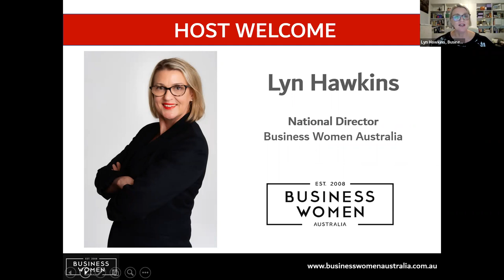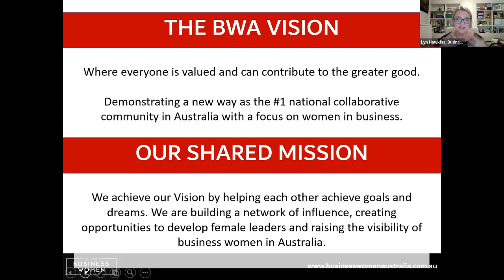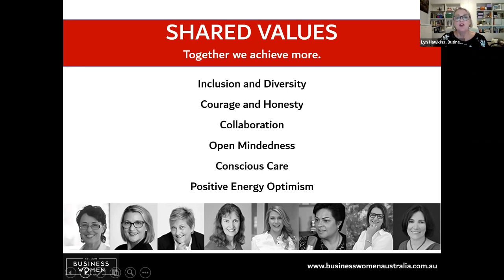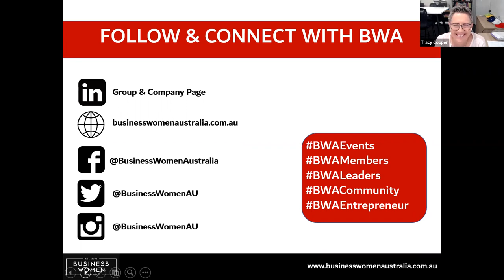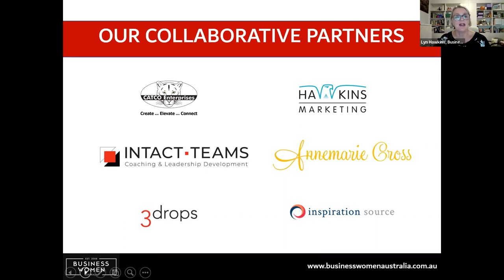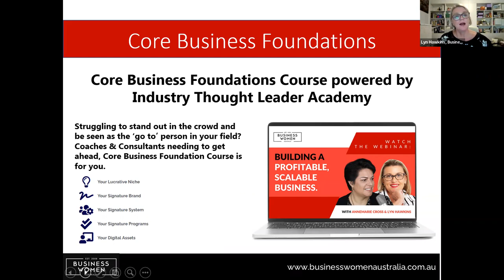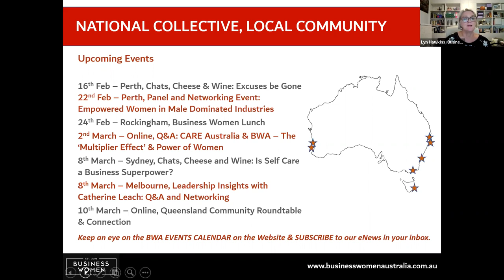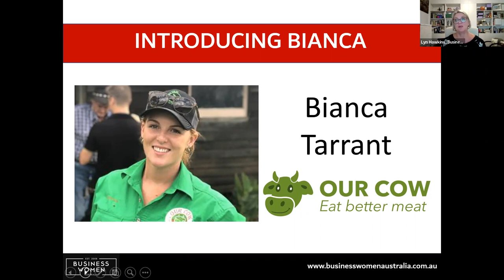Online Webinar: BWA, The Future of Food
Watch this interactive webinar hosted by Lyn Hawkins , National Director of Business Women Australia, together with Bianca Tarrant, Founder of Our Cow, Australia's best meat delivery subscription service, delivering grass fed and organic meat straight from Aussie farmers to the door.

Hear how passionate and entrepreneurial Bianca is about the sustainability of rural and regional Australia. In just 3 years Bianca and her partner Dave have grown their e-commerce business from $0 to $15million revenue, and the growth trajectory continues following a successful capital raise of almost $2.5million earlier this year.

Bianca will share her story, the challenges that resulted from bushfires and drought and the dire need to pivot the family business, selling some of her own beef on social media that led to the creation of Our Cow.

This webinar is designed for ambitious women with an interest in business success pathways, entrepreneurial "opportunistic" thinking, agribusiness, marketing and agile tactics.